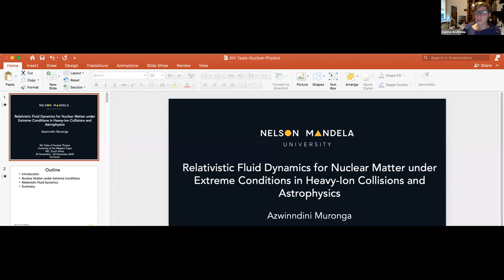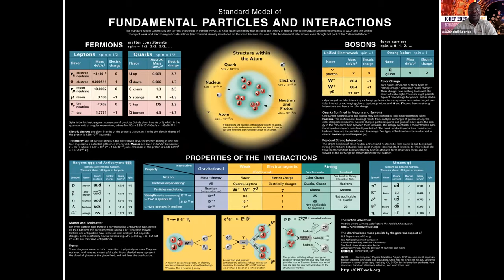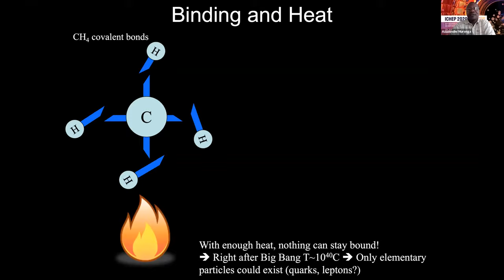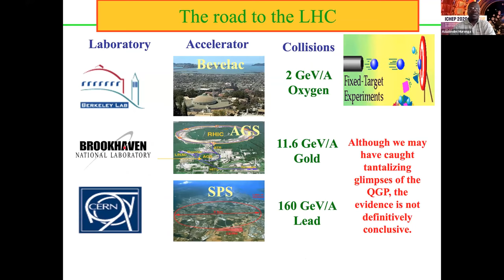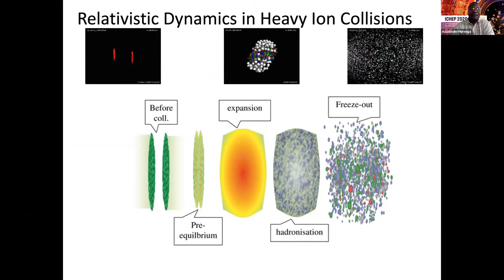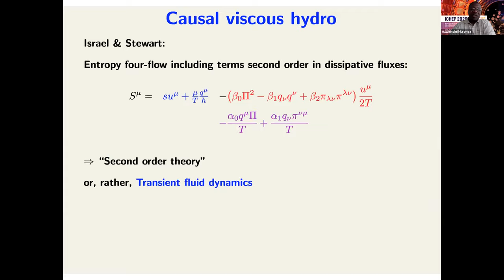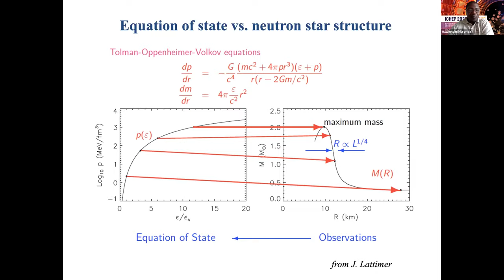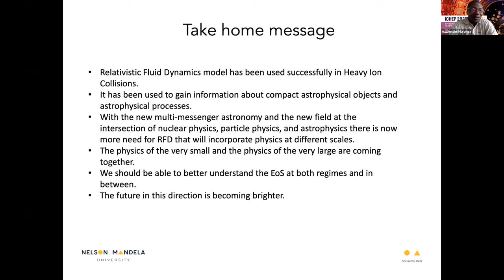Azwinndini Muronga on Relativistic Fluid Dynamics for Nuclear Matter under Extreme Conditions!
Studying nuclear matter under extreme conditions (such as those of super-high temperatures, super-high densities, and super-strong magnetic fields) not only reveals the high-energy processes that drove the evolution of the universe just after its birth, but also its very exotic nature in massively compressed stellar corpses -neutron stars. Collisions between the dense nuclei of heavy ions at high energy provide the main tool for simulating these extreme conditions in the laboratory. Astrophysical processes such as the neutron star mergers represent optimal astrophysical laboratories to investigate these extreme conditions.

Amongst the most important theoretical and computational tools and techniques that are used in the study of nucleus-nucleus collisions and astrophysical processes is the use of special and general relativistic fluids in modeling the space-time evolution of the matter produced in these collisions and processes. The relativistic fluid is a highly successful model used to describe the dynamics of many-particle, relativistic systems – from systems as small as nucleus-nucleus collisions to as large as the Universe itself, with intermediate sized objects like neutron stars being considered along the way. It takes as input, basic physics from microscopic scales, and yields as output, predictions of bulk, macroscopic motion. The detected high energy particles, electromagnetic radiation and gravitational waves probe the phase structure of the equation of state of hot and dense matter produced at the intersection of the closely related relativistic collisions of heavy ions and of the astrophysical processes such as binary neutron stars mergers.

This talk will focus on the theoretical developments of relativistic fluid dynamics in light of recent developments at the intersection of particle physics, nuclear physics, and astrophysics.